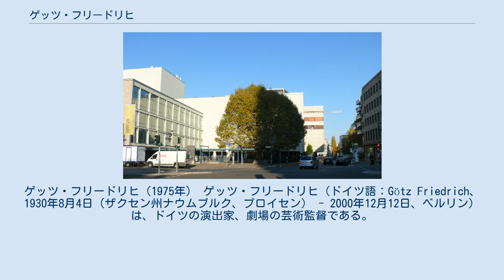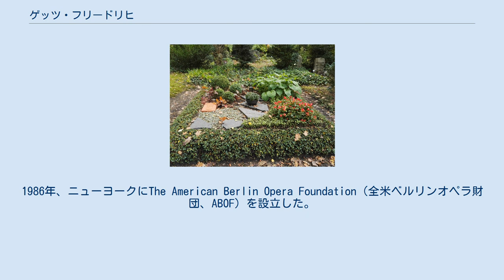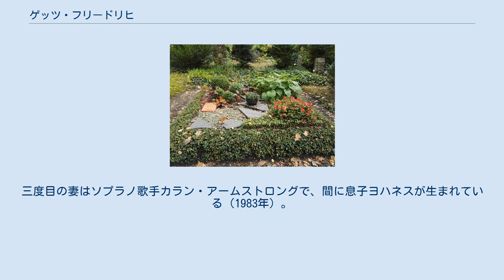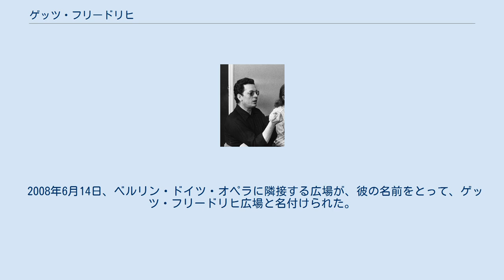ゲッツ・フリードリヒ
ナウムブルク_(ザーレ)出身の人物
ゲッツ・フリードリヒ（1975年） ゲッツ・フリードリヒ（ドイツ語：Götz Friedrich、1930年8月4日（ザクセン州ナウムブルク、プロイセン） - 2000年12月12日、ベルリン）は、ドイツの演出家、劇場の芸術監督である。
 ゲッツ・フリードリヒは、ベルリン（当時東ベルリン）のコーミッシェ・オーパーにおいて、ヴァルター・フェルゼンシュタインの元で当初弟子として、後に同僚として演出の仕事に携わった。
1960年代からフリードリヒはブレーメンといった西側の都市で演出を行っており、1972年には、バイロイト音楽祭（リヒャルト・ワーグナーのタンホイザー）の演出も手がけている。
1972年11月、フリードリヒは、ストックホルムでの客演の際に、ドイツ民主共和国から亡命。
その後、ハンブルク州立歌劇場やロンドンのコヴェントガーデン歌劇場において演出家として活動した。
 1981年から2000年まで、ベルリン・ドイツ・オペラにおいて総監督及び首席演出家を務めた。
さらに、 ハンブルク州立歌劇場の首席演出家、ベルリンのテアーター・デス・ヴェステンスの総監督（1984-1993年）、ロンドンのロイヤル・オペラ・ハウス、1993年からは、スウェーデン王立歌劇場の第一客演演出家となる。
1986年、ニューヨークにThe American Berlin Opera Foundation（全米ベルリンオペラ財団、ABOF）を設立した。
 1973年から、アウグスト・エファーディングとともに、ハンブルク大学と提携してハンブルク音楽演劇大学に音楽劇演出コースを設け、教授として教鞭をとった。
 フリードリッヒは、多くの著名な美術家と共同で制作に当たった。
その中には、トニ・ブジンガー、ルドルフ・ハインリヒ、ラインハルト・ツィンマーマン、エルンスト・フックス、カール＝エルンスト・ヘルマン、ヴィルフリート・ミンクス、ジョセフ・スヴォボダ、ギュンター・シュナイダー＝ジームセン、 ユルゲン・ローゼ、ギュンター・ユッカー、アンドレアス・ラインハルト、ヘルベルト・ヴェルニッケ、エーリヒ・ヴォンダー、ペット・ハルメン、ペーター・シコラ、ハンス・シャフェアノッホ、ゴットフリート・ピルツなどがいる。
 最初の妻（1953年-1962年）は、舞台女優ルート・マリア・クビチェクで、間に息子アレグザンダーがいる。
次に結婚した相手はダンサーのジークヒルト・パールで、彼女と共にストックホルムで東ドイツから亡命した。
三度目の妻はソプラノ歌手カラン・アームストロングで、間に息子ヨハネスが生まれている（1983年）。
 フリードリヒの墓 フリードリヒの墓はツェーレンドルフ森林墓地にあり、2010年11月からベルリン名誉墓に葬られている。
 ベルリン・ドイツ・オペラ横、シャルロッテンブルクのゲッツ・フリードリヒ広場 1998年に若手のオペラ演出家を対象としたゲッツ・フリードリヒ賞が創設された。
 賞金額は5,000ユーロで、ゲッツ・フリードリヒ財団を通じて授与されている。
 2008年6月14日、ベルリン・ドイツ・オペラに隣接する広場が、彼の名前をとって、ゲッツ・フリードリヒ広場と名付けられた。
 ^ Ehrensenatorinnen und Ehrensenatoren der Universität Hamburg